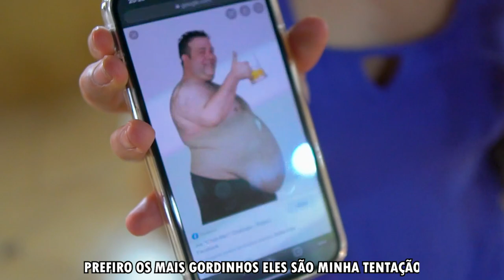♫ Oh Juliana PARÓDIA - MC Niack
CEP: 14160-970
Sertãozinho/SP

É TÓIS!